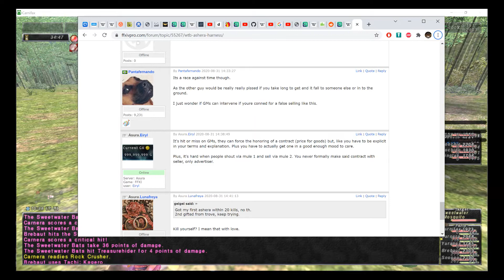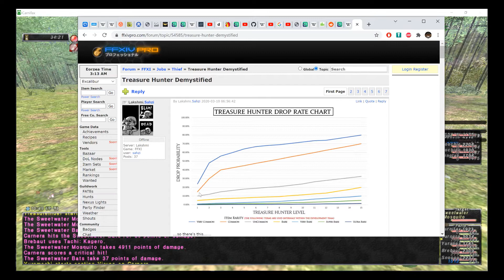Betty Ford Crocker